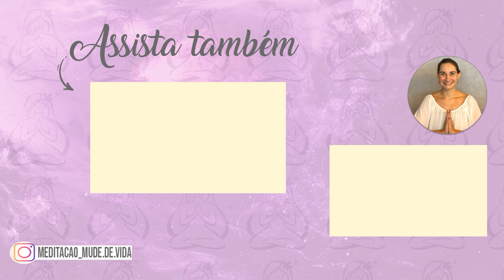Aprenda 7 PASSOS para praticar MINDFULNESS na Meditação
Seja bem vindo ao canal Mude de Vida com Meditação!

Aprenda 7 PASSOS para praticar MINDFULNESS / POR MUDE DE VIDA COM MEDITAÇÃO

Aprenda passo a passo de como introduzir o mindfulness na sua meditação. Passos simples que você facilmente irá introduzir na sua atividade meditativa.

Gratidão por aqui estar!!! Paz e Luz!

Criação: Rhamile Sodré